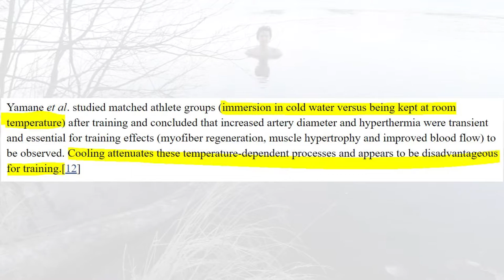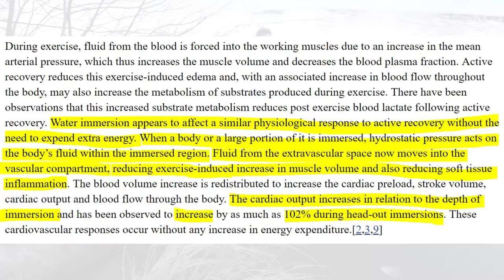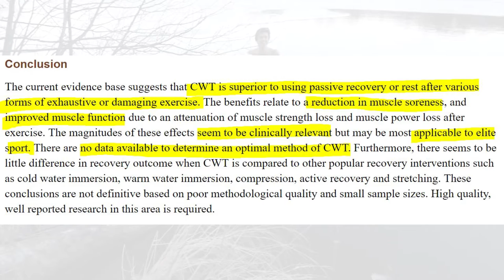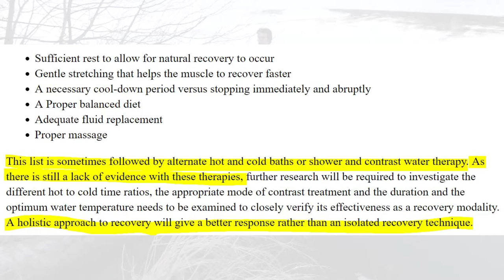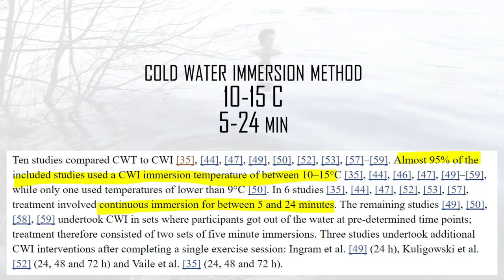Cold Shower For Recovery, Strength and Pain [Scientific Answer]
I recommend 5-24 min in 10-15 C water (people doing cold showers should strive to cover as much they can of their body since I recommend up to head immersions in this video). Today I try to answer if Cold Water Therapy (Cold Showers, Ice bath, Contrast hydrotherapy) do help with athletic sport performance. Does it lower Delayed Onset Muscle Soreness, does it increase strength and power.
I also try to answer If there are any downfalls to cold showers.
If you want to know more about Contrast Water Therapy watch

For more info and references check out the description. I tried not to cherry pick studies and information from the papers. Please stop the video and also read the not highlighted text. It might look like the info are contradicting itself but you have to understand that a lot of different methods and follow-up times where pooled in the meta-analysis. Check out the meta-analysis for more information.
Stay strong!
/Swedish Iceman